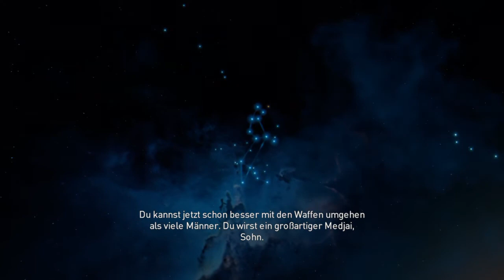Assassin's Creed Origins - Steinkreis der göttlichen Löwen (Fundort) Bayek's Versprechen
Let's Play Assassin's Creed Origins auf PlayStation 4. Ich zeige euch den Steinkreis der göttlichen Löwen nicht weit weg von Gizeh, am Rand der Wüste unter dem Marite See. Im Video zeige ich den Fundort genau auf der Karte. Ausführliches PS4 Gameplay Video. Real PS4 gameplay video. Ungekürzt Uncut.